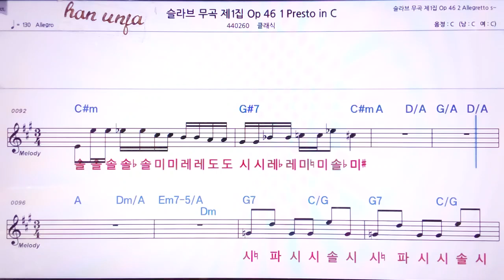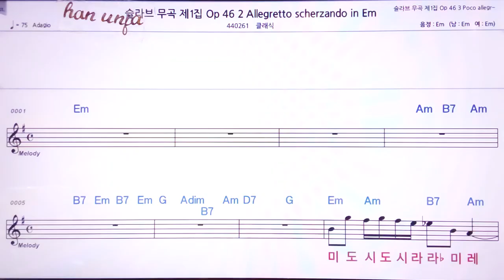💖드보르작 슬라비 무곡 1집 46 1/클래식 👍MR,노래방, 악보, 코드,Karaoke With Sheet Music